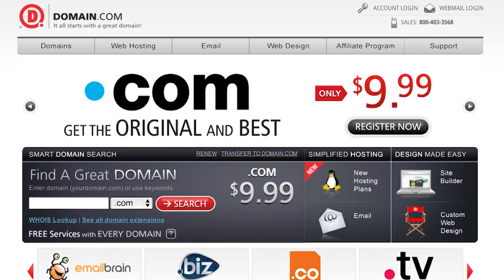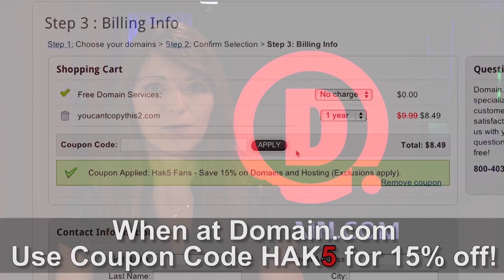Hak5 1226.2, Interview with Stina Ehrensvärd of Yubico and Necomimi the Brainwave Cat Ears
Hak5 -- Cyber Security Education, Inspiration, News & Community since 2005:
This time on the show, something happened to Darren... He's AWOL somewhere in Europe or France or Geneva, on ITU business. Also talking about Yubico with Stina Ehrensvärd and Cat Ears! All that and more, this time on Hak5!